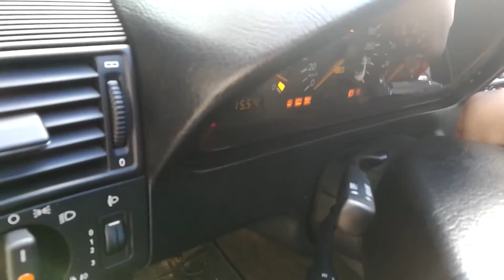Странный звук под капотом при высоких оборотах M111.945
P.S. Причина была в натяжителе, то есть в его подшипнике, заменил на хороший контрактный ролик и всё встало на свои места.